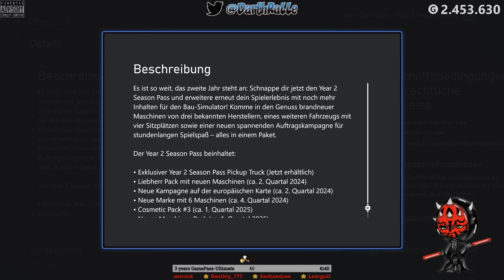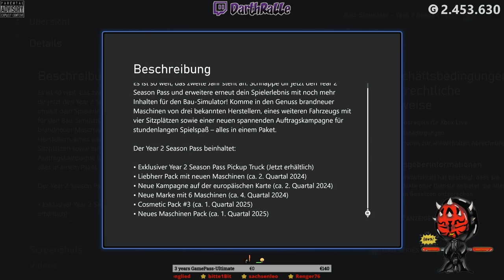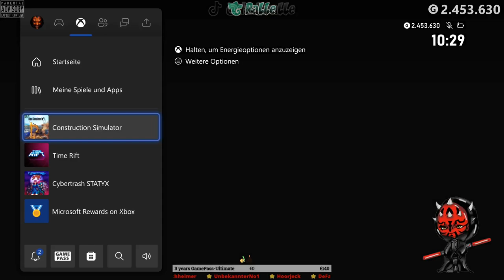Construction Simulator Year 2 Season Pass ⭐ XSX 💛 Achievements ⭐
🎮 GAME ► Construction Simulator
💚 PLATFORM ► XBOX SERIES X
🔎 DETAILS ► astragon Entertainment GmbH • Simulation • Strategiespiele